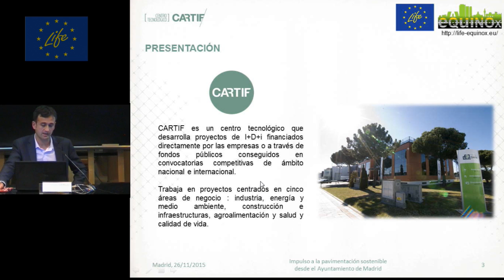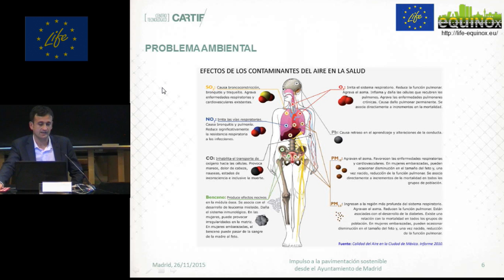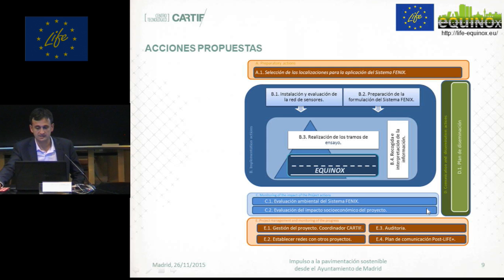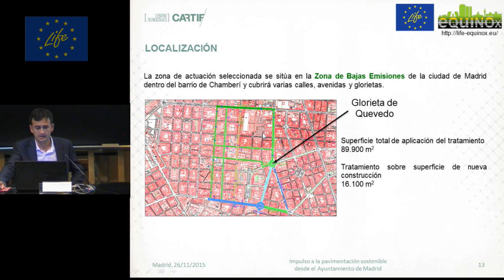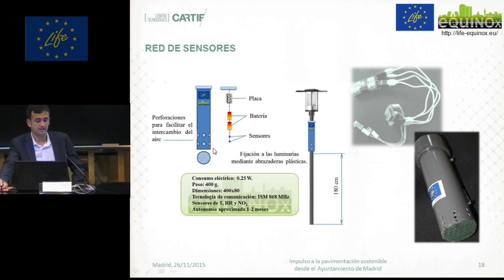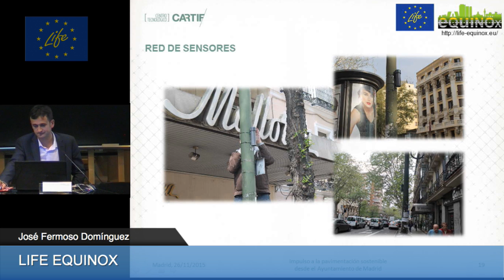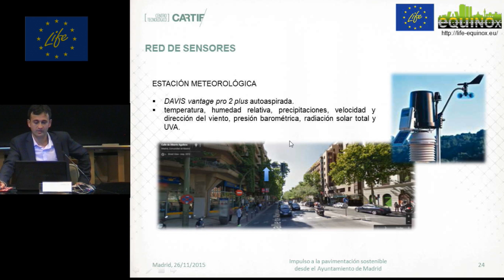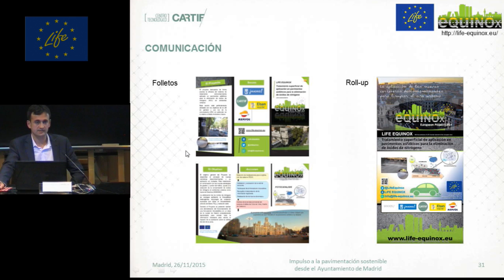LIFE EQUINOX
LIFE EQUINOX, Tratamiento superficial de pavimentos asfálticos para la eliminación de óxidos de nitrógeno en ambientes urbanos
José Fermoso Domínguez, Ingeniero Investigador en Cartif